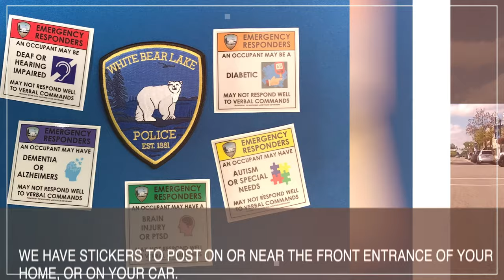White Bear Lake Police Sticker PSA